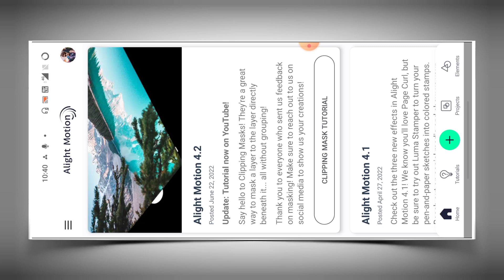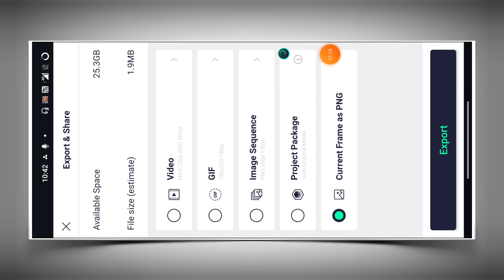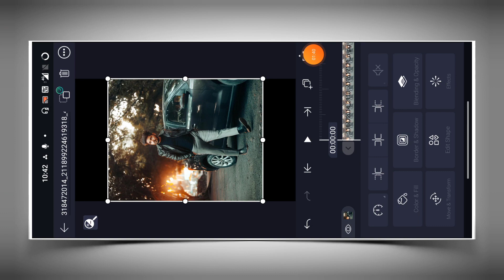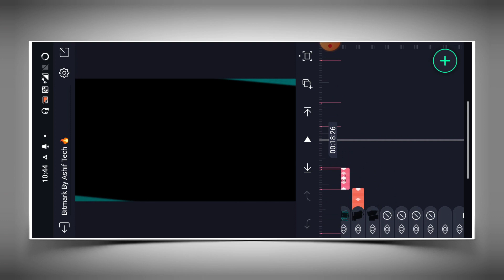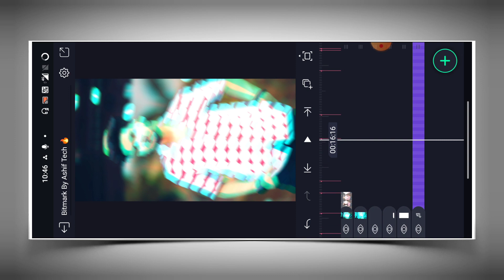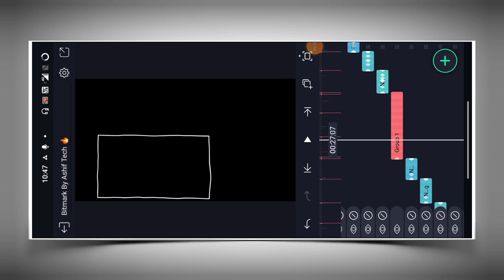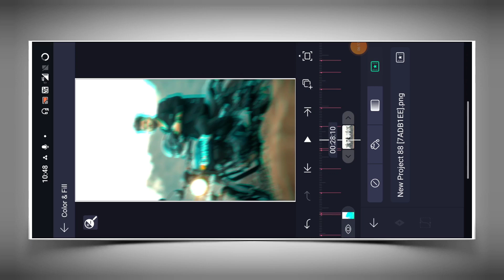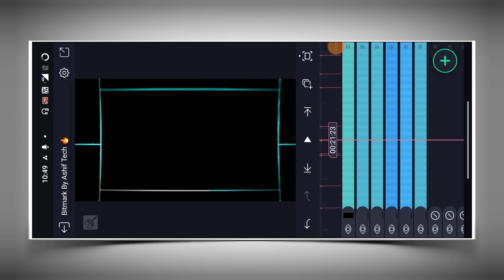🔥Mirchi Trending Xml Video Editing 💯 Alight Motion Video Editing | Boy's Attitude Video Editing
►How To Download Model Image